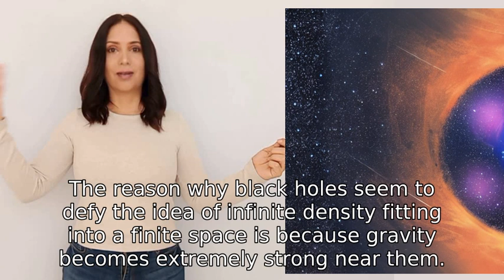How can infinity fit into a finite space, cause black holes can’t be infinitely dense otherwise?